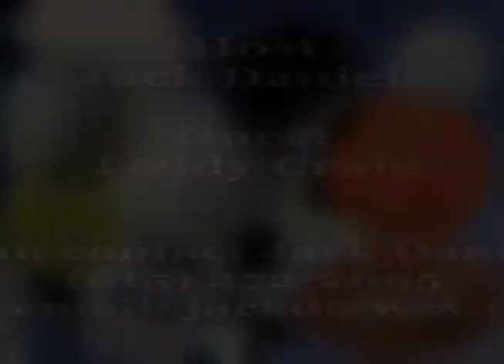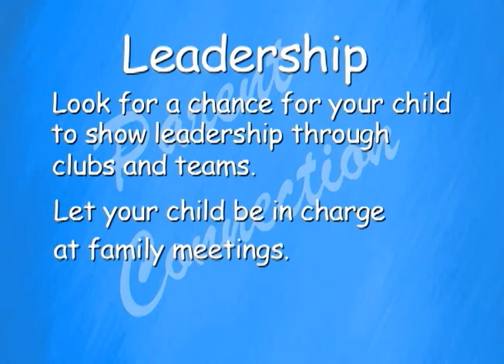WCS Sports Connection #216 - Guest: Teddy Craig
WCS Sports Connection #216 - Guest: Teddy Craig, Ravenwood Baseball Coach. Hosted by Jack Daniels, WCS Athletic Program Specialist.